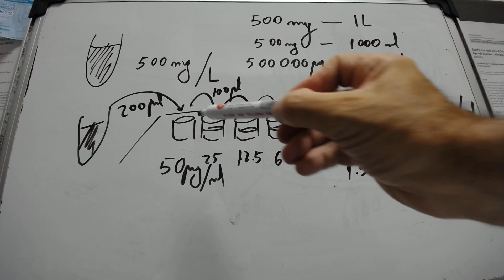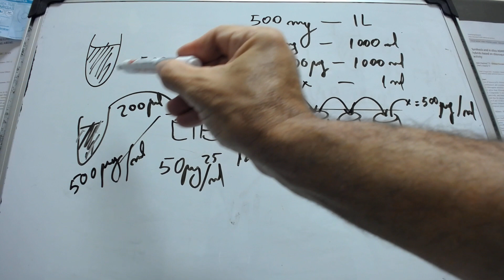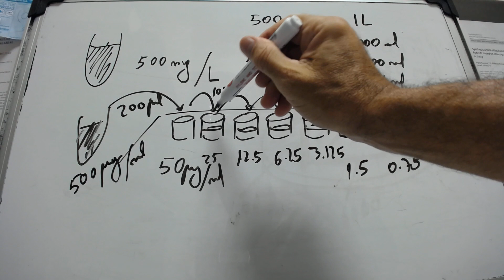Tengo un stock de 50 mg/L de metronidazol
Tengo un stock de 50 mg/L de metronidazol. Quiero probar la actividad de este compuesto con una ameba para determinar cuál es la concentración mínima inhibitoria. Para ello tengo que hacer 8 diluciones seriadas medias para tener 50; 25; 12.5; 6.25; 3.125; 1.56, 0.78; 0.39 µg/ml Dibuja un diagrama mostrando cómo harías estas diluciones seriadas medias, teniendo en cuenta que el volumen final tiene que ser 100 µl.